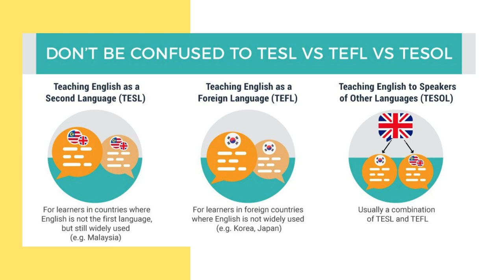INFOGRAFIK(TESL)3a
GROUP 9I
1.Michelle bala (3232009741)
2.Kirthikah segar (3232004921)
3.Aliea Damia Salyha Binti Raimie (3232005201)
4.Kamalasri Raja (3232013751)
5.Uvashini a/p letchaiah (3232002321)